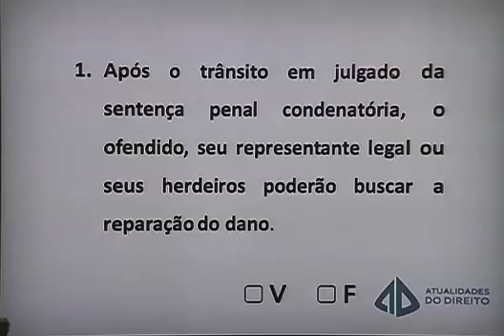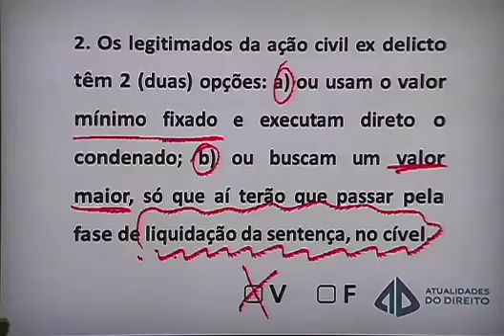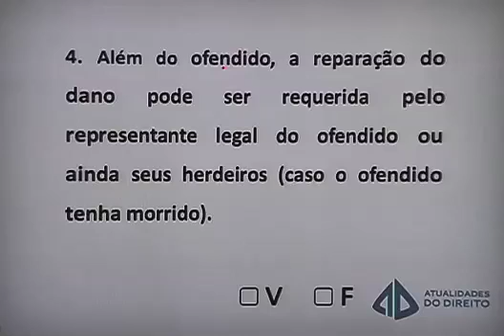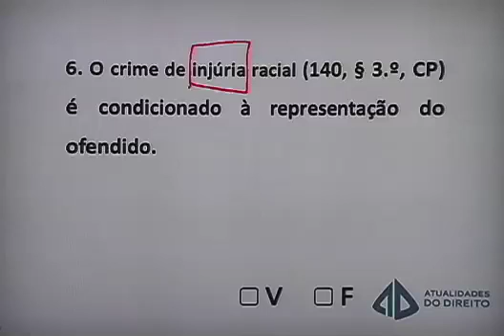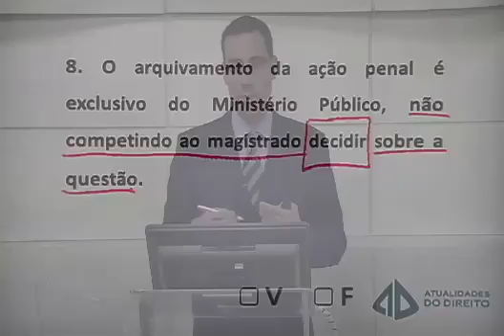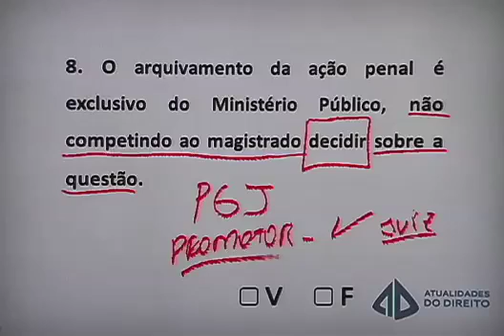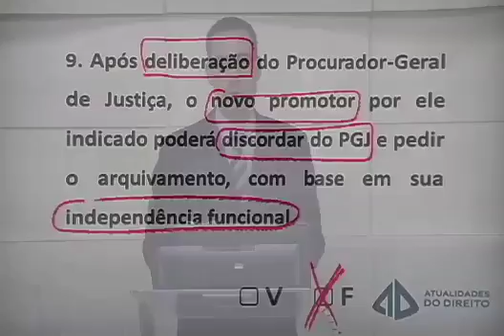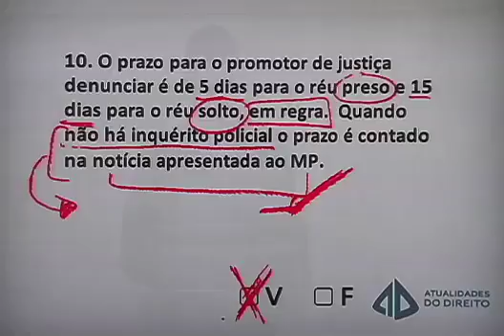Ivan Luis Marques - QUIZ 1 - Escrevente TJ SP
Quizz - Processo Penal - Prof. Ivan Luis Marques.